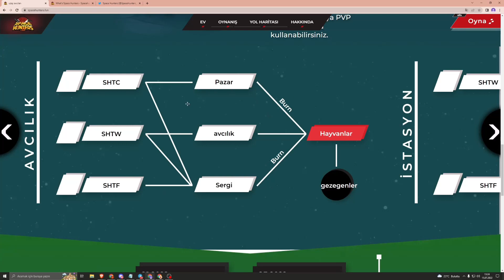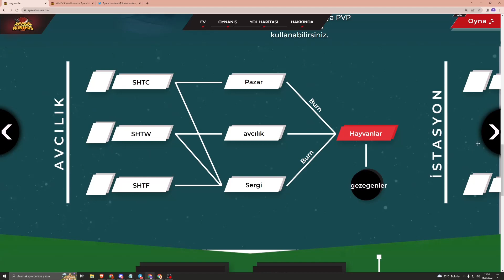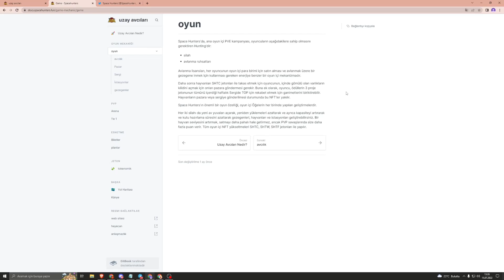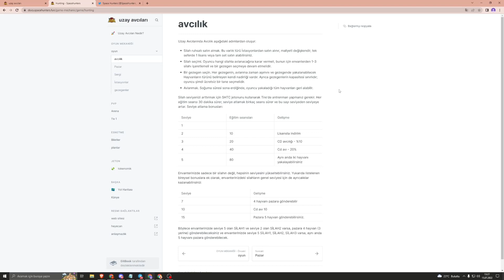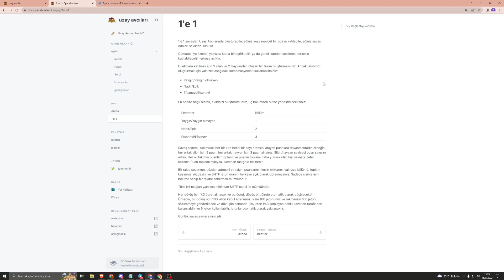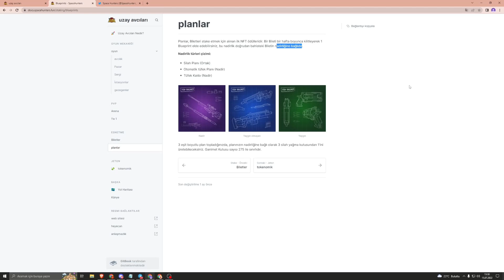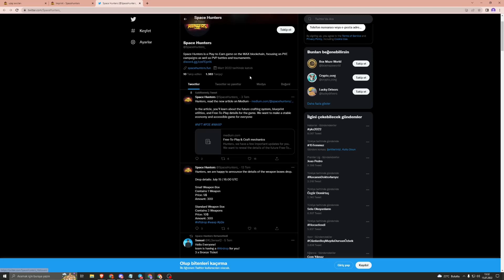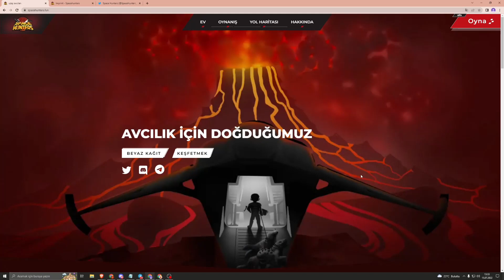WAX AĞINDA YENİ OYUN SPACE HUNTERS! PAKET SATIŞLARINI KAÇIRMA! DETAYLAR VİDEODA!